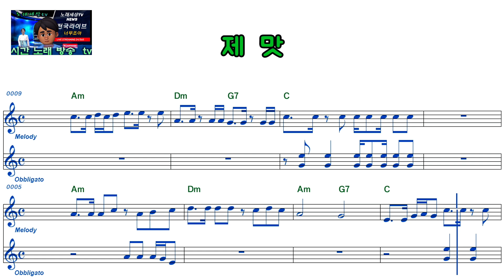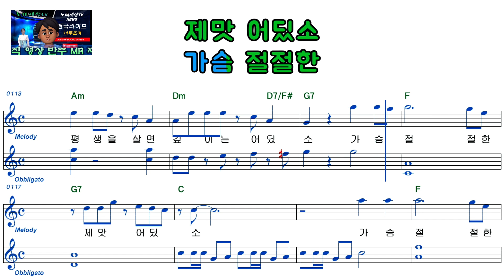김은경ㅡ제맛ㅡ여자키ㅡELF919ㅡ37951